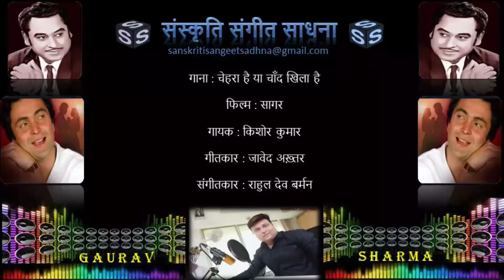CHEHARA HAI YA CHAND KHILA - KARAOKE - चेहरा है या चाँद खिला - कराओके - SAGAR JAISI ANKHO WALI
THIS KARAOKE CHANNEL IS MADE KEEPING IN MIND THE INTEREST OF ALL OF YOU IN THIS MUSIC, IN THIS WE WILL KEEP IN MIND PEOPLE OF EVERY CATEGORY, IN WHICH DEVOTIONAL KARAOKE, NEW BOLLYWOOD KARAOKE, KISHORE KARAOKE , LATA KARAOKE , MAHENDRA KAPOOR KARAOKE, MUKESH KARAOKE, UDIT NARAYAN KARAOKE WILL MAKE OLD SONG KARAOKE, AND YOU WILL GET BLESSING FROM ALL. THANKS / दोस्तों ये कराओके चेनल बनाने का बहुत समय से प्लान किया हुआ था पर कोरोना के चलते मुझे कुछ करने का अवसर मिला क्यूकी मे खुद भी संगीत का शोकीन रहा हूँ इसलिए इस लॉक डाउन के चलते मेने यूट्यूब पर बहुत से कराओके सुने ओर गाये भी पर सभी मे मुझे कोई न कोई कमी लगी इसलिए फिर मेने खुद आगे बढ़कर कराओके सॉन्ग बनाने का निर्णय लिया जिसमे मेने कोशिश की है की कोई भी कमी न रह जाए बाकी मेने इसमे बड़े अक्षरो वाला KARAOKE बनाया है जिसमे पीछे से कोई हलचल न हो ये ध्यान मे रखा है कोशिश की है की पढ़ने वाले 12 फीट की दूरी से भी पढ़ लें जिससे की उनकी परफोरमेंस मे कोई कमी न रह जाए अब आप लोग देखिये गाइये ओर एंजोये कीजिये अगर सच मे अच्छा लगे तो लाइक ओर शेअर ओर कमेन्ट जरूर कीजीये ओर अगर पहली बार मेरे चेनल पर आए हैं तो स्ब्सक्राइब भी कीजिये जिससे की आपको आने वाली अगली वीडियो जल्दी ही मिल जाया करे |

माता रानी आप सभी का भंडार  सदैव ही भरा रखे ॥ जय माता दी |

धन्यवाद / THANKS

गौरव शर्मा
GAURAV SHARMA

AGAR AAP VIDIO EDITING KARWANA CHAHTE HAI
अगर आप वीडियो एडिटिंग करवाना चाहते हैं

किसी गाने की या कोई वीडियो एडिट करवाना चाहते है तो भी आप मुझसे वाट्सप्प पर संपर्क कर सकते है
KISI GANE KI YA KOI VIDEO EDIT KARWANA CHAHTE HAI TO BHI AAP MUJHSE SAMPARK KAR SAKTE HAI

KOI GANA AGAR APKO KARAOKE ME CHAHIYE HAI TO BHI AP MUJHSE UPR DIYE GAYE NUMBER PER SAMPARK KAR SAKTE HAI